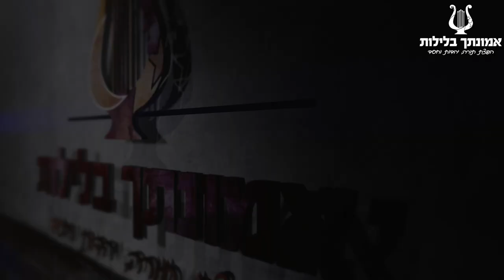הרב רונן שאולוב מרגש ומשמח ילדה שעושים עליה חרם !!! רגע בלתי נשכח מרגש ומתוק מדבש !!!